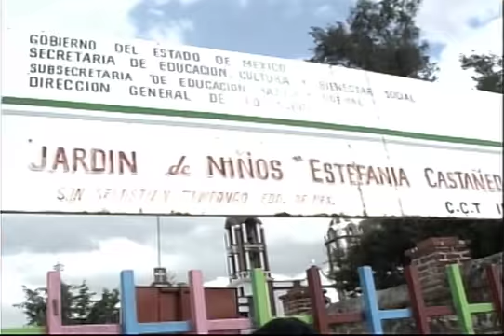Comicos y Canciones (1993) | MOOVIMEX powered by Pongalo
Esta comedia musical mexicana es un collage de chistes y música con los mejores grupos musicales y cómicos.

Actores
Pancho Pantera | Peluche | Medelito | Cornelio Reyna Jr. | Banda Limon